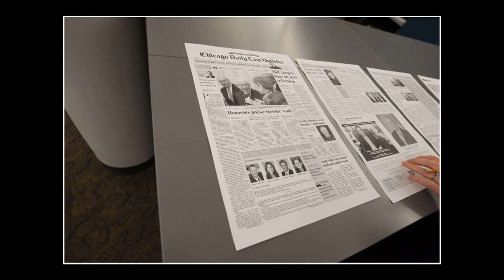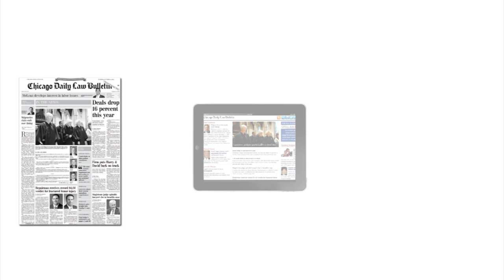This Will Only Take a Moment: Bob Clifford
Chicago Lawyer magazine editor Olivia Clarke talks to 2012 Person of the Year Bob Clifford and his daughter, Erin - who just became a lawyer herself - about the role of a lawyer, the skills attorneys need to possess to be successful, and about giving back to the community.